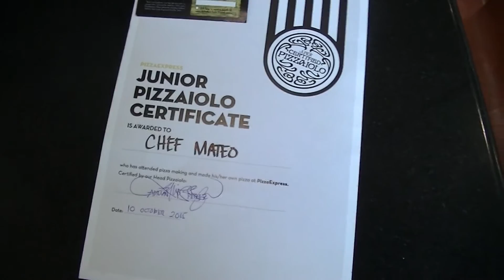Mateos Birthday Party 2015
Mateo feiert seinen Geburtstag in einer Pizzeria.